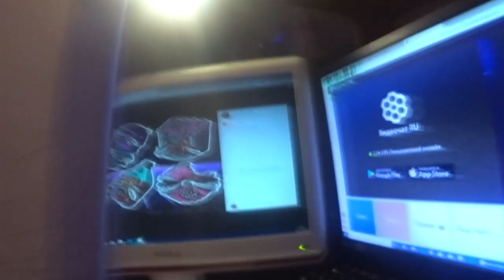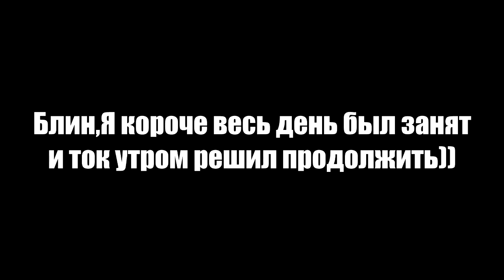КНОПКА ЮТУБ за 2000 ПОДПИСЧИКОВ,да ,я ее нарисовал,пушто я нонейм(((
Tik Tok - bucher.yt(там просто папищикоф много)